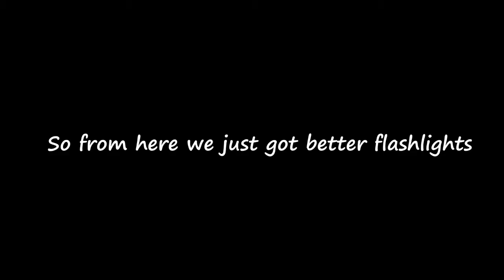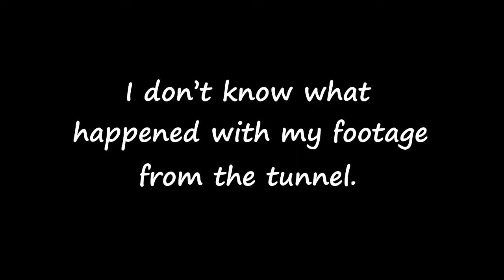WE WENT INTO THE SEWERS /Vlog 9 ft. Budget Sneakerz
We could have explored the tunnels more if we wanted to but the water was starting to rise. Hope everyone likes this vlog! Y’all go check out my boy Budget Sneakerz, his videos are really funny and does some stupid stuff in them!